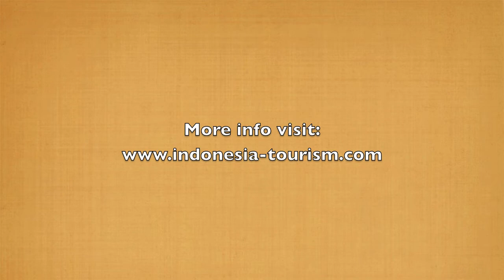Bajang Ratu Temple - Trowulan, Mojokerto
Bajang Ratu Temple

Bajang Ratu temple is located in Kraton Village, near to Tikus temple, Mojokerto. Bajang Ratu is a gate made of red brick which is estimated build around 14th century.
The shape of the building is tall and slender, rising to a height of just over 16 meters. The restoration was completed in 1991.

The gateway was originally connected to a brick wall, running off to the left and right, by way of a form resembling wings. This ornamental device is known as paduraksa, it can be seen on other ancient Javanese gateways, in Plumbangan, near Wlingi, Jedong Sub-district, on the slope of Mount Penanggungan.

Bajang Ratu in Javanese means as a tiny King or disable King. Local people believe that this gate exist to commemorated Jayanegara King, which was the second King of Majapahit. According to the legend, when the King was remaining a child, he fell and led to defects on his body. This word may also refer to "Little King", for Jayanegara had his throne in a very young age.